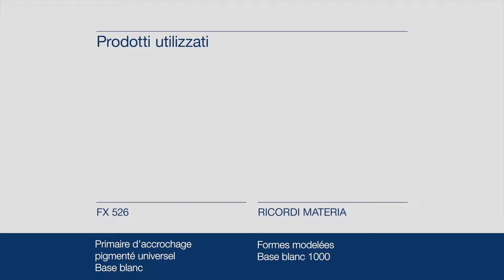Application Sfide d'arte - Selva Decor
Découvrez comment réaliser l'effet Selva Decor. Avec Sfide d'arte® - Selva Decor, la séquence rythmique de signes verticaux évoque l'ordre chaotique de la nature. La surface brute et irrégulière acquiert une dimension définie et intrigante dans l’espace. Libérez votre style avec la ligne de produits de décoration Sfide d'arte® Fassa Bortolo !